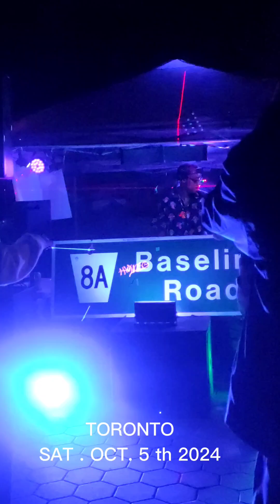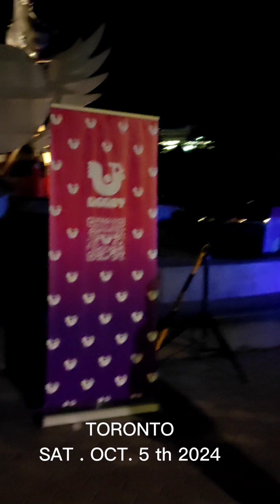Toronto Oct 5 2024. House music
Toronto Outdoor Gathering